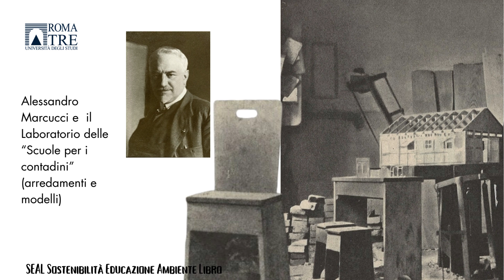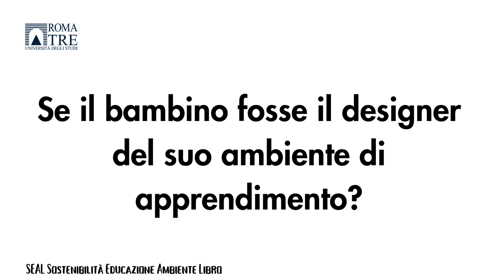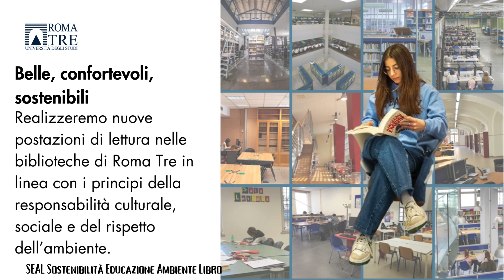Progetto SEAL - Sostenibilità Educazione Ambiente Libro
La sigla SEAL raccoglie i temi di Sostenibilità, Educazione, Ambiente e Libro in un progetto di arredo e spazio costruito con un approccio alla progettazione aperto e circolare.
Il progetto, presentato a Maker Faire Rome 25-27 ottobre 2024, è stato realizzato a cura del Laboratorio modelli e prototipi del Dipartimento Architettura, del Museo della Scuola e dell’Educazione “Mauro Laeng” del Dipartimento di Scienze della Formazione e del Sistema Bibliotecario di Ateneo dell'Università degli Studi Roma Tre.